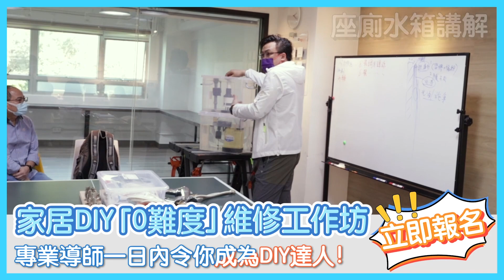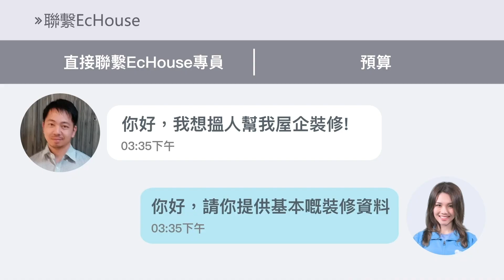【 3-4人公屋裝修 】EcHouse成功配對案例｜公屋裝修設計｜公屋室內設計｜公屋設計｜南港島利東邨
【 3-4人公屋裝修 】公屋裝修設計｜公屋室內設計｜公屋設計｜南港島利東邨｜EcHouse裝修配對案例

0:00 3-4人公屋裝修_單位介紹
0:26 3-4人公屋裝修_客廳
1:04 3-4人公屋裝修_主人房
1:34 3-4人公屋裝修_廚房

今日就帶大家去到南港島區利東邨既一個3-4人公屋單位，客廳既梳化背牆用咗業主最鐘意既圖晝嚟做牆身，牆身既顏色都好特別架喎！！喺浴室亦都做咗一道寵物門，咁就可以方便寵物出入，而企缸既位置就用咗麵包瓷磚嚟做牆身，樸素既外觀可以突顯到自然同簡約！！有興趣就快啲入嚟睇吓啦！快啲參考我地嘅EcHouse 裝修配對案例，搵返一個屬於你嘅裝修風格喇！

🛠EcHouse 裝修配對成功系列🛠 南港島利東邨🚧🌅完成作品⛺今次裝修由裝修公司負責